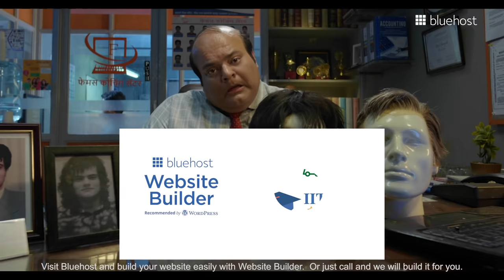Build Your Website Easily with Bluehost - Telugu Version | Start an Online Business | Bluehost India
Is taking your business online stressing you out? What if we told you, it could happen in a jiffy? Take your business online today!

🟦 About Bluehost India:

Bluehost is the perfect place to turn ideas into businesses with an intuitive dashboard and tools that make it easy for users to build, grow and scale their online presence.

With Bluehost, you can build and grow your WordPress website with ease with the help of WordPress hosting. Looking to build an ecommerce website without using code just go through our Bluehost’s website builder for WordPress.

📞 The Bluehost team is always standing by and eager to help.